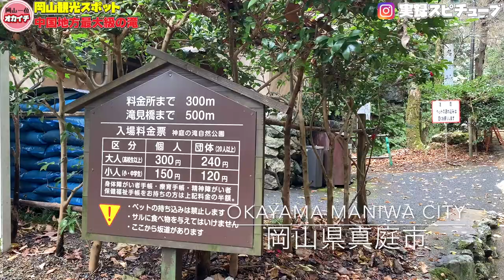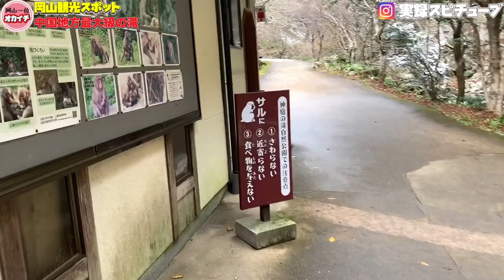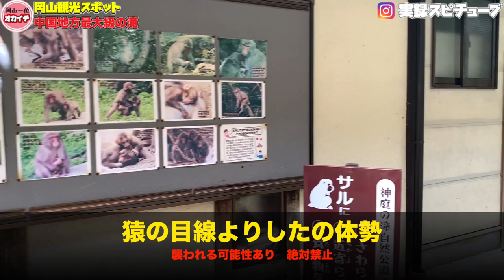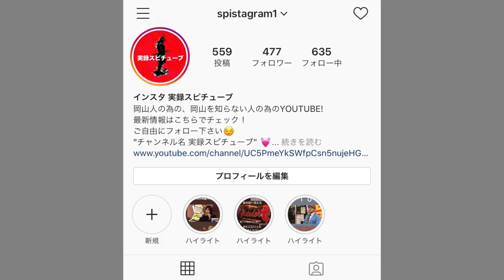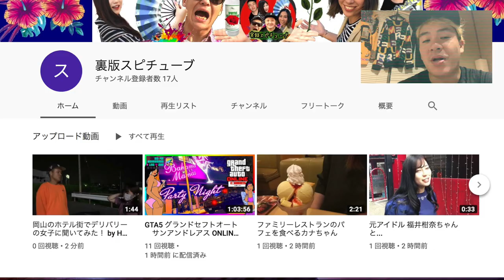岡山観光スポット【 新年に行きたい岡山で一番デカい滝】というか中国地方最大級！ 《オカイチのヤンキー猿！》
基本情報 (岡山観光WEBより)